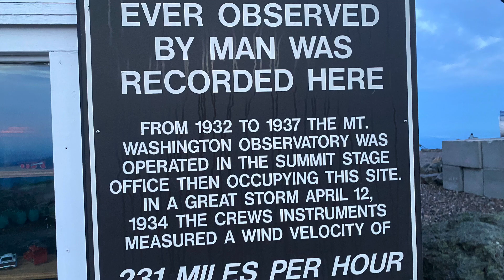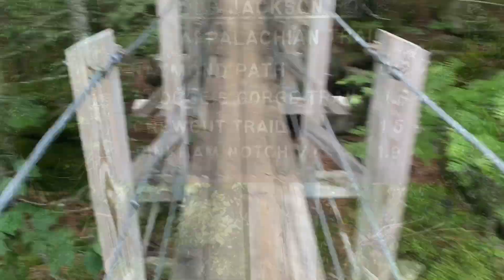Appalachian Trail 2020 Day 120